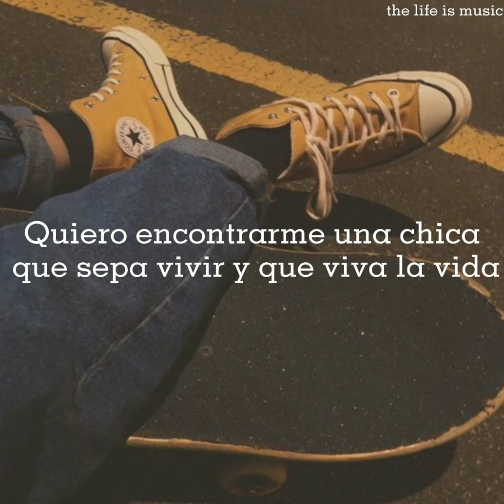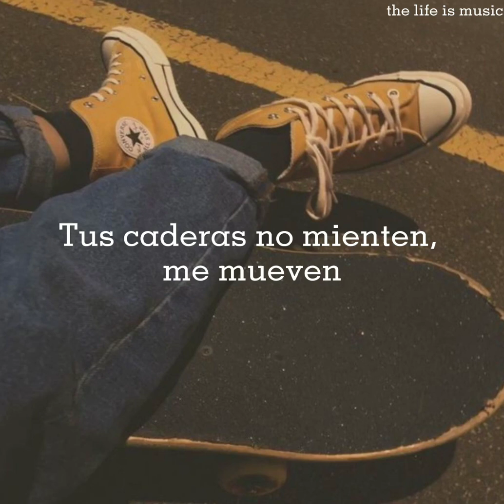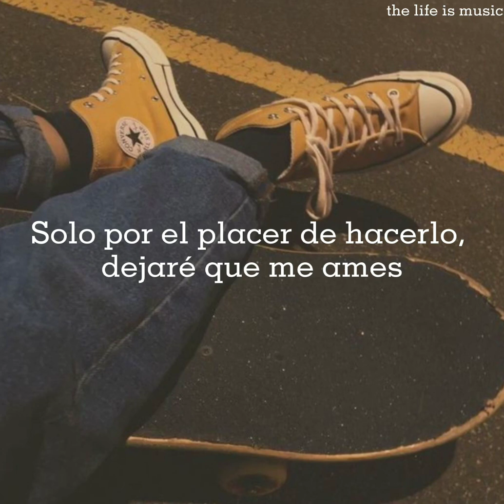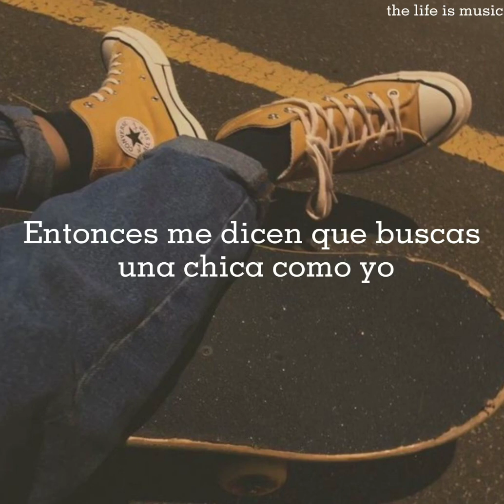Girl like me - Black Eyed Peas & Shakira (sub español)